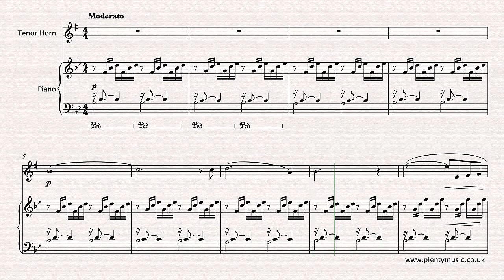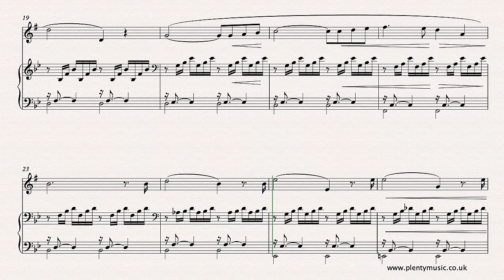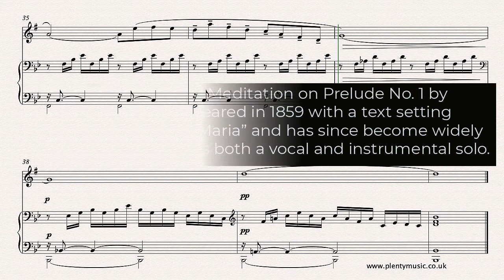Bach J.S. - Gounod C. | Ave Maria arr. tenor horn & piano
In this arrangement of the Bach - Gounod Ave Maria from PlentyMusic for tenorhorn & piano Gounod’s melody is played by the tenor horn player while the Bach PreludeNo1 is played by the pianist.

There is no definitive edition of the work and there are countless melodic variants so do expect to hear the movement played differently particularly in respect to the last four bars. Gounod’s arrangement has an extra bar (bar 27) than Bach’s original Prelude in C which has a total of 35 bars. In Gounod’s arrangement the first 4 bars are repeated making it 40 bars long without a repeat. In this arrangement the music Has been transposed down to the key of Bb.

Pianists will need to make use of the sustaining pedal and its use is indicated in the opening bars and the pattern although not indicated should continue through the movement. The best rule to follow when using the sustaining pedal is simply not to overpedal and obscure the clarity of the harmony.

Piano accompaniments are available playing at 63, 66, 68, 70 and 72 beats per minute (bpm). Pitch is at A = 440 hertz and the recording quality is 256kbps which will allow the recordings to be amplified and used in performances, teaching and practice contexts. The realisation plays back at a tempo of 70 quarter note (crotchet) beats to the minute.